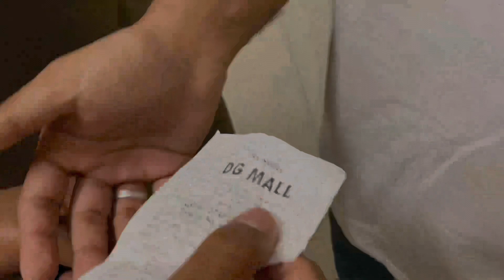Eid-ul-fitr 2023 | Eid Special vlog🥰 Sabko Eid Mubarak🤗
Happy Eid-ul-fitr 2023

Eid Mubarak" is a common greeting given to and by Muslims on this day, meaning "Happy Eid." While there are many variations depending on Muslim culture, it is appropriate to offer either of these greetings to Muslim colleagues at Michigan Medicine.

outfit in 195₹ only 😱